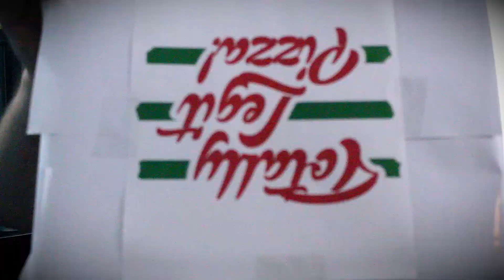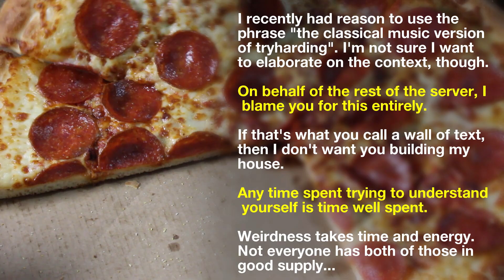Pizza Pack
Gumroad changed their policies from offering free products, so the pack is $0.99, but until the end of August, use the code "free_pizza" to download it for free! :D

== EQUIPMENT ==
Computer: Home built, i7 processor, 16gb RAM
Sound Card: Komplete Audio 6
Piano: AKAI MPK249
Software: Ableton 10, Komplete Ultimate 11
Headphones: Sennheiser HD280 pro
Monitors: Event Project Studio 6
Microphone (streaming): Shure SM-58
Microphone (recording): Shure SM7B
Portable microphone: Zoom h4N
Camera: Canon Rebel T5i